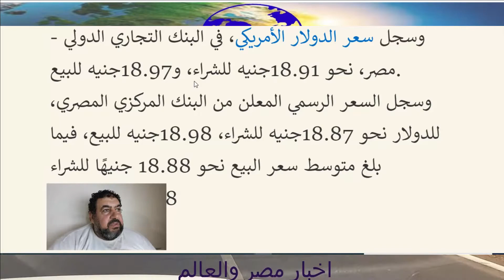اسعار الدولار أمام الجنية ٢٦/٧/٢٠٢٢ مصر